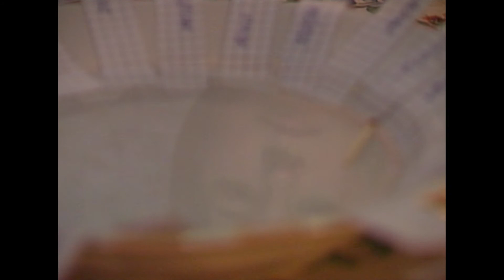Колядки Нижегородская область